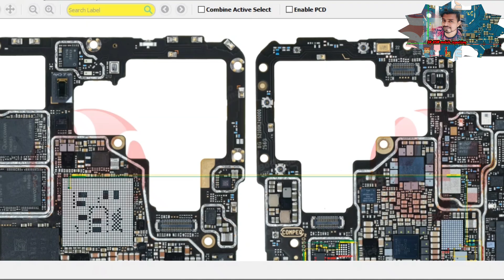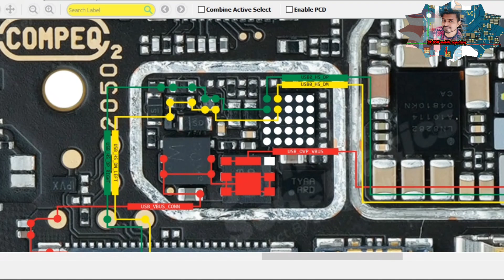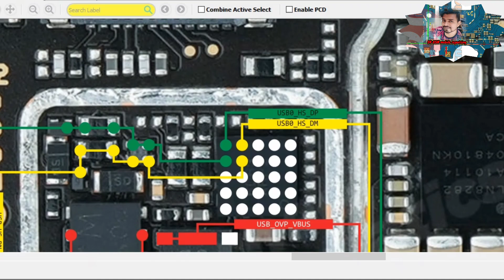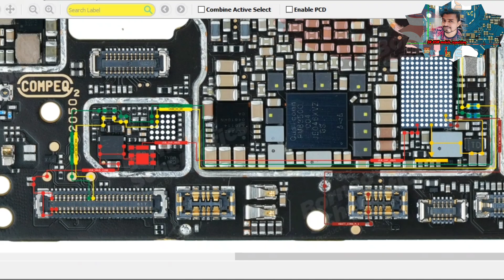xiaomi MI 11 charging ways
ANY PHONE OCA ONLY   LOW COST RS